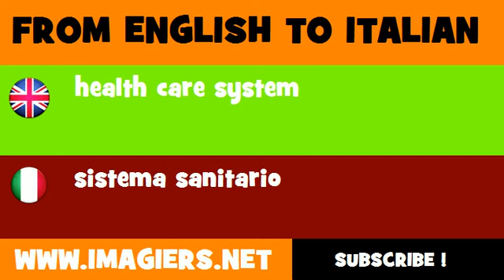How to say health care system in Italian